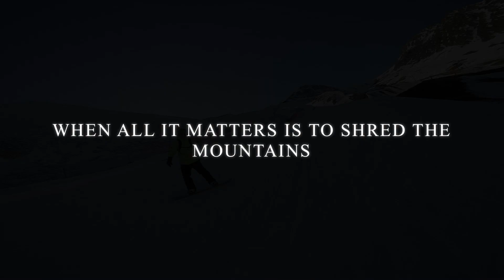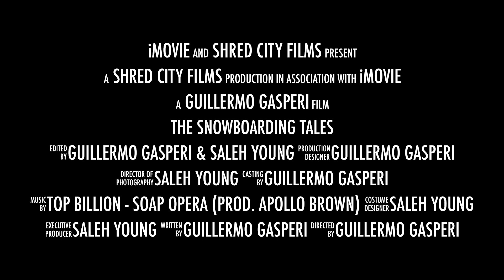Vallnord with homies - Eastside Rip Ridaz (Crips) - Bk All Day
awesome snowboarding sesh with my homie @salehy in Vallnord, Andorra, Snowpark.  Great rap song -

A Shred City Films production